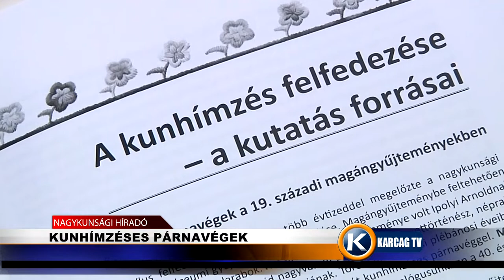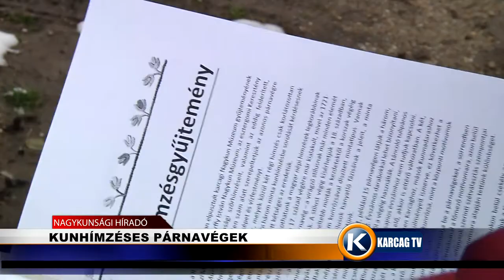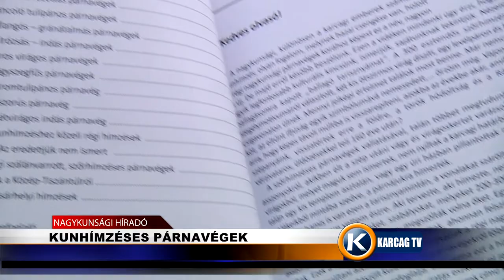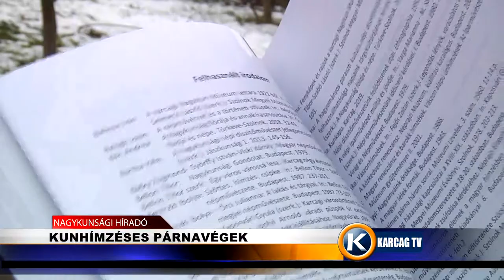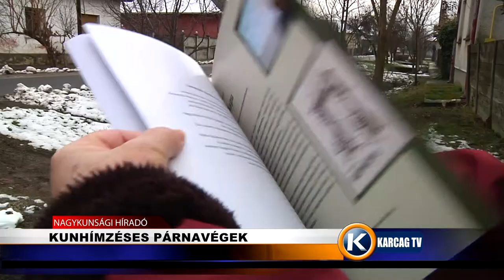Kunhímzéses párnavégek karcagtv